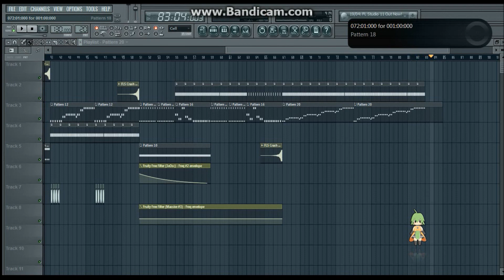Headroom - L33ts ( DubTech remix and remake )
Hi ! I remix this cool tracks and i did all myself ( synth , drums etc .. )